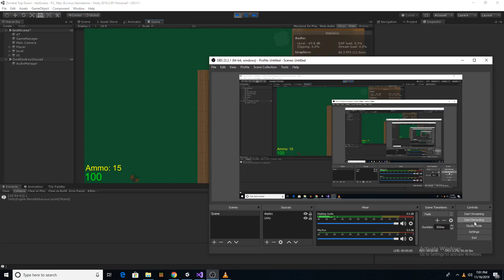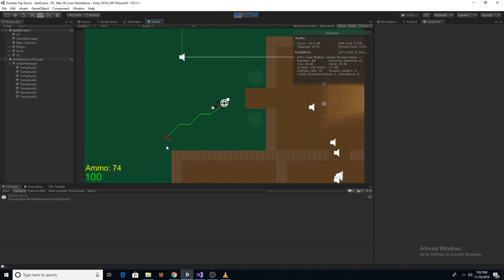Unity3D top down shooter prototype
small prototype thing I threw together while I was watching Brooklyn-99, sprites are sounds are from Half-Life.

may or may not become a full game, I have a lot of programming projects on my plate